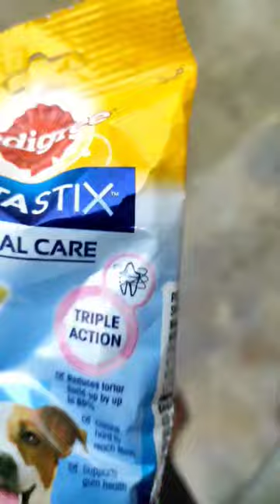My Dog Danny🤯gift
Bhai behan ka pyaar till end comedy funny IPART 1 | watch

Bidipta Ne Kisse Kahe ' Hum Aapke Hain Kaun ? ' ? # IndianIdol13 | Indian Idol S13

The Beggar Story

Dosti kuch esi hi hoti hai || best friends

An Emotional story | gogo2728 | deepesh_zo | mr_roshan | shubham | deepesh | roshan |

2022 ke bachhon ke sawal A Kuldeep Singhania

Relatable ?? # shorts # short video # youtube # youtube shorts # funny # trending # mukesh jaiswal # women

Relatable ?? # shorts # short video # youtube # youtube shorts # funny # trending # mukesh jaiswal # women # periods

( Part 01 ) RKWORLD

or khao baby

jabhi bolo bajat kyu nhi dikh rhi he

# Video | Khesari Lal Yadav New Song | a Shilpi Raj | Namrita Malla | Tabla Saregama Hum Bhoipuri 2.2 crore views 2 weeks

Sidhu Moose Wala - Vaar

Watch till the end

Perfect The Perfect Date - Amit Bhadana | Katrina Kaif

MUJHE PYAAR HO GAYA HAIN : Sourav Joshi Vlogs , Pragati Verma | Saaj Bhatt , Sandeep B ...

⠀Heart machine Ka Waffle 14 of 15 WAFFLE SERIES Waffle ? | Day | Will it TANGY BED

229 Huhhhh

Paise ka khel

Maa ( An Emotional video ) | gogo2728 | deepesh_zo | mr_roshan shubham | deepesh | roshan |

Indian family street food | indian street food

Chatora chillu part 17

| A heart Chrif touching story @ shuaib011 Qu

Didi ki chori pakdi gayi

Kuldeep Singhania bhorts
gogo 2728
Ankita Bhawsar
Mukesh jaiswal
RKworld
Payal Panchal
mujjuu__14
Markam
SET India
VENDY YADUWANSHI
Chimkandi
Bobby chourasiya
Amit Bhadana
Voilà ! Digi
So Saute
Varsha Singh Rajput
vlogger varun
Wer Loser
Asli Mona Official
Qu The noodles girl
FUNwithPRASAD